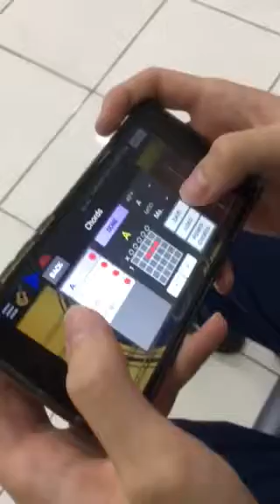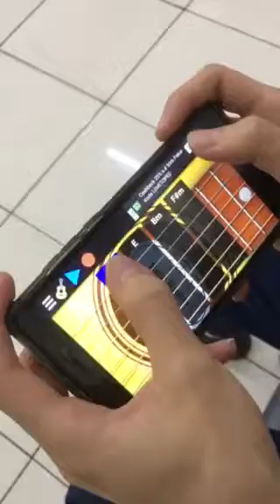Vincent 12 ipa 1, real guitar, smak sktb 2015